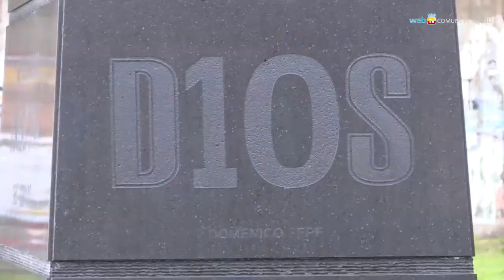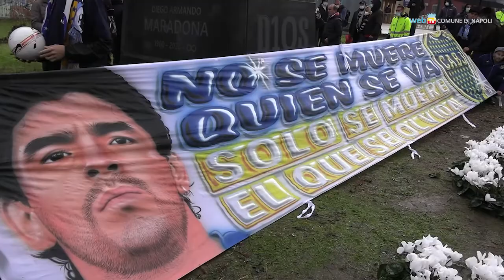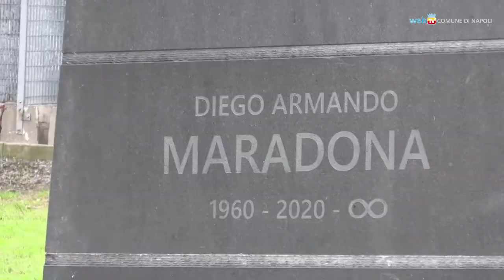La statua e lo stadio, nel nome di Maradona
Le immagini della statua di bronzo dedicata a Diego Armando Maradona, omaggiata da tifosi, società ed ex compagni di squadra.